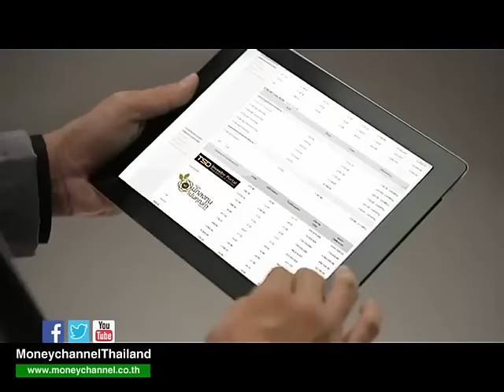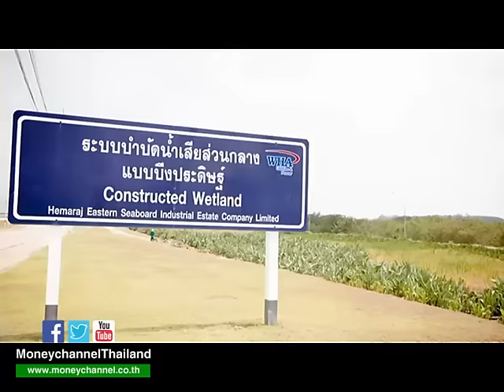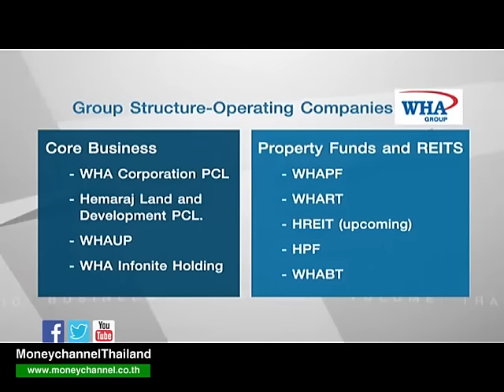หลังกระดานหุ้น "WHA ปันผลบนแนวโน้มการเติบโตผ่าน 4 Hubs..?" / 2 ธ.ค. 59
ต้องยอมรับว่าราคาหุ้น WHA ณ วันนี้ไม่ได้สะท้อนความสำเร็จใดๆ จากการบรรลุเป้าหมายการลดหนี้ที่ทำได้อย่างรวดเร็ว ช่วงหลังกระดานหุ้นจะไปเจาะลึกพื้นฐานผ่านรายงานพิเศษ WHA ปันผลบนแนวโน้มการเติบโตผ่าน 4 Hubs จริงหรือ?